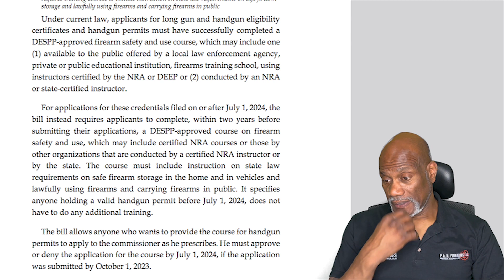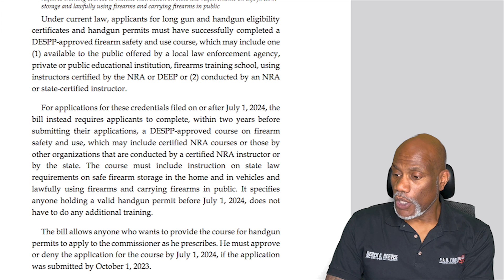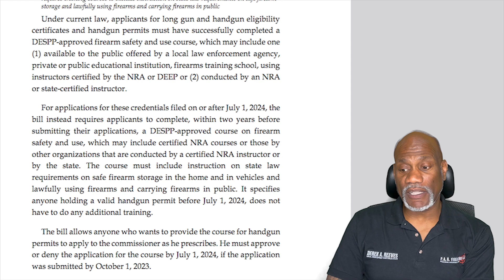Update: HB6667 Assault Weapon Ban Has Been "Modified" During The House Vote.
CT HB6667 has left the house with some elements being removed and others "modified". The Bill, as far as we know, will go into effect immediately after being signed by the state's Governor.

Researcher: DC Page 1 5/26/23 OLR Bill Analysis HB 6667 (as amended by House "A" and "B")*
AN ACT ADDRESSING GUN VIOLENCE